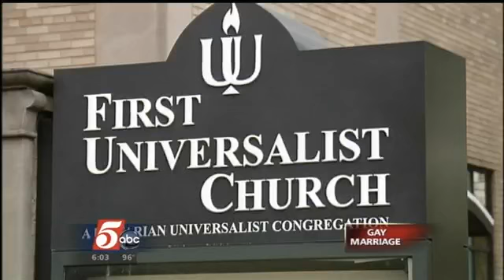Twin Cities Churches Prepare for Gay Weddings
With gay marriage becoming legal in Minnesota, some Twin Cities churches will be very busy this August.